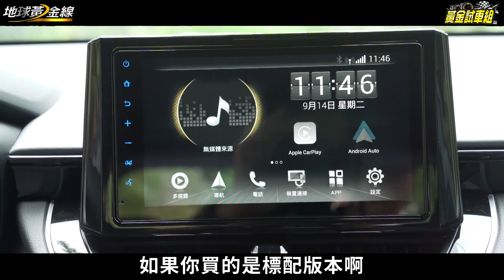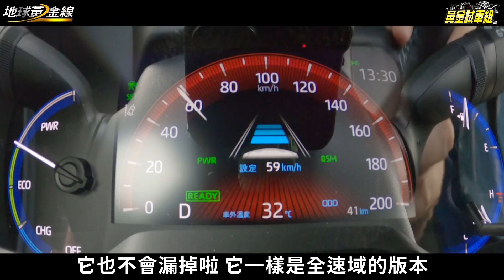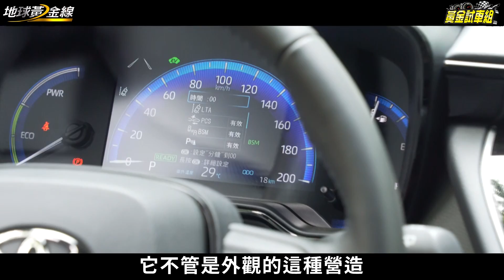【黃金試車組】Toyota Corolla Cross GR Sport神車披戰袍！值得再拜？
【新片搶先播X黃金試車組】看新車也能這麼好玩!

TVBS新聞台(56台) 每週一到五晚間10點首播
*隔日重播：00:00 / 09:00
*假日精選：00:00 / 04:00 / 09:00